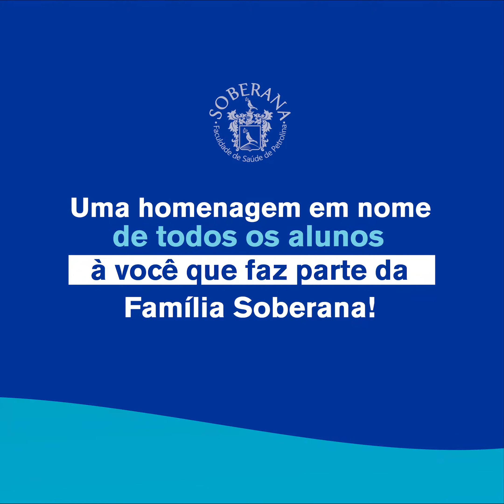Faculdade Soberana admira a atitude dos seus alunos!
Uma homenagem em nome de todos os alunos à você que faz parte da
Família Soberana! 📚💙😷

Nosso muito obrigado por contribuir com empenho para a formação dos futuros e grandes profissionais de Enfermagem, Odontologia e Farmácia!